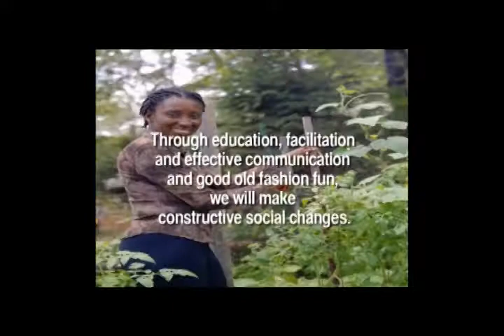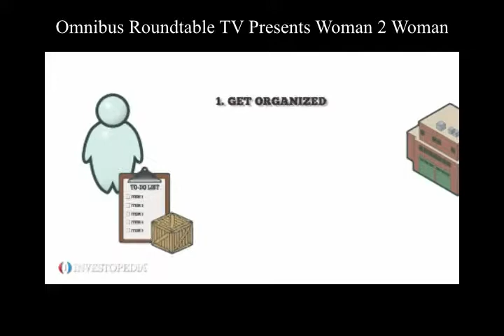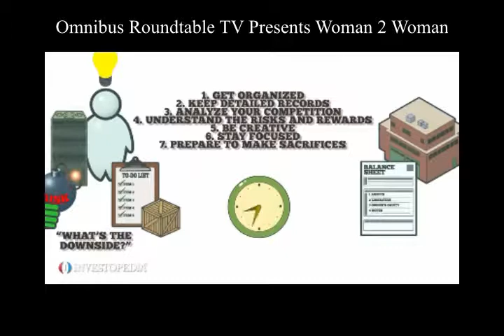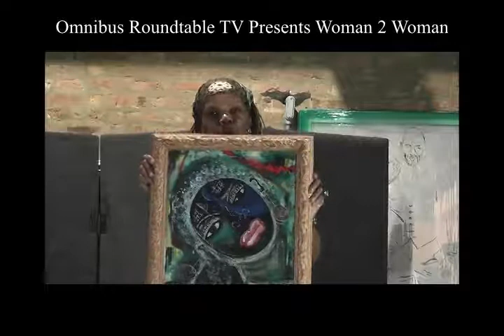Shirley & Levette on Art 82017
Levette and Shirley discuss art and Shirley's history as an artist.